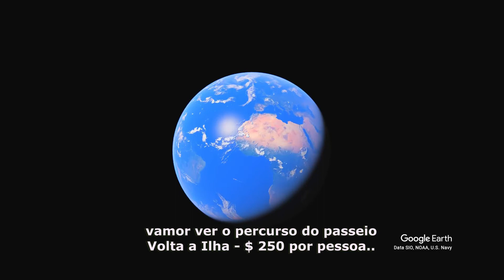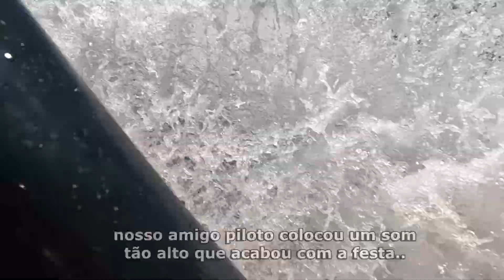Morro de São Paulo - Passeio Volta a Ilha